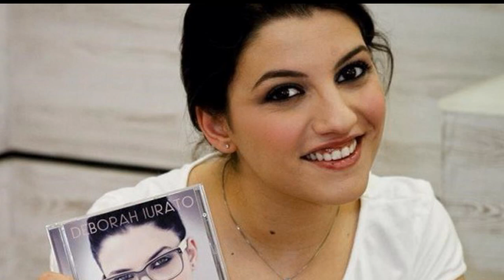FINALE AMICI 13 VINCE DEBORAH IURATO 28 MAGGIO 2014 AMICI 2014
Deborah Iurato è la prescelta dal televoto, vince una voce strepitosa in una ragazza semplice. Deborah non riesce a parlare per il pianto ma quando si calma riesce a dire parole bellissime.